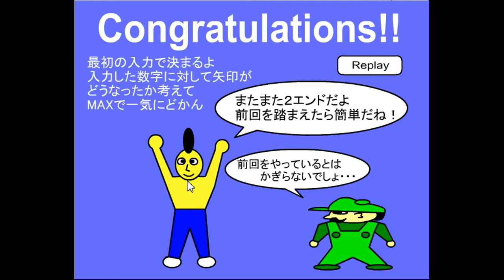Dassyutu 80 - Puzzle Escape 2 (2 ends) Walkthrough.flv